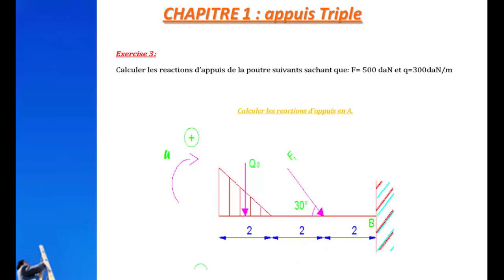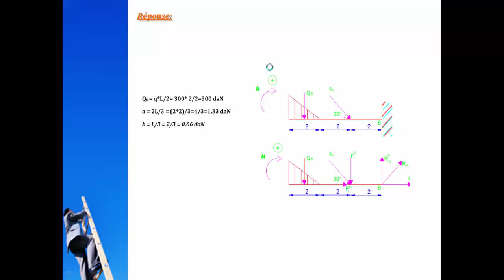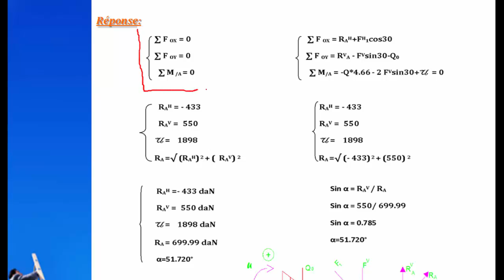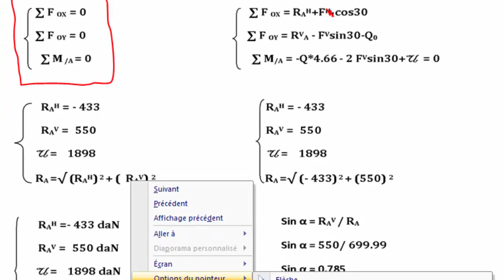RDM EXERCICE N°14